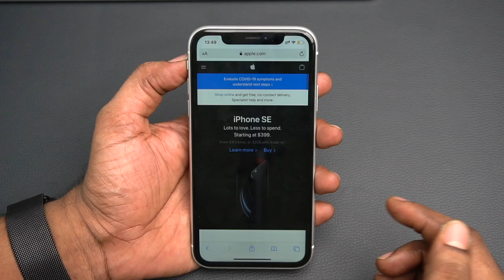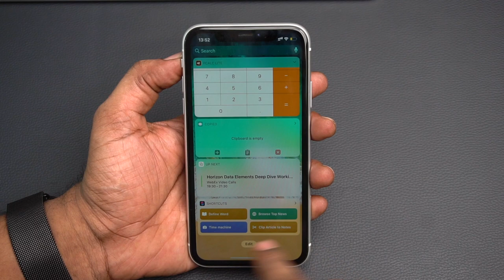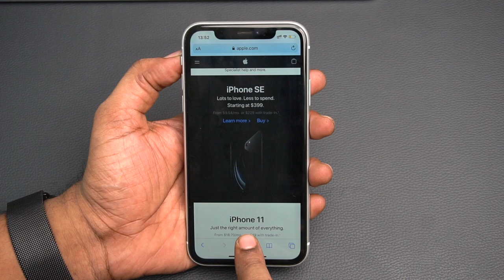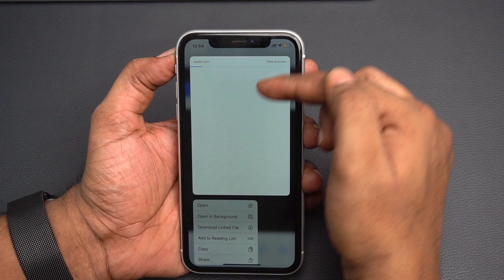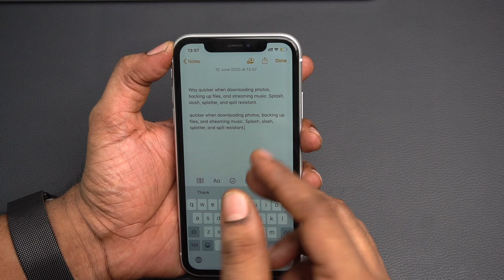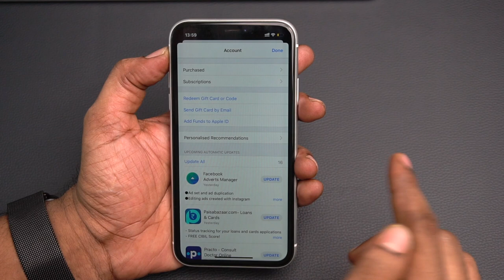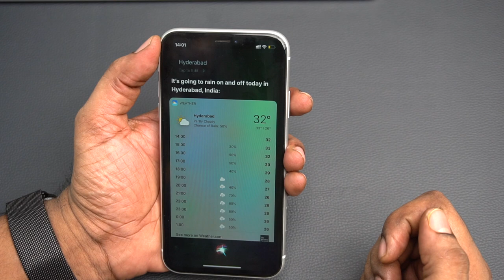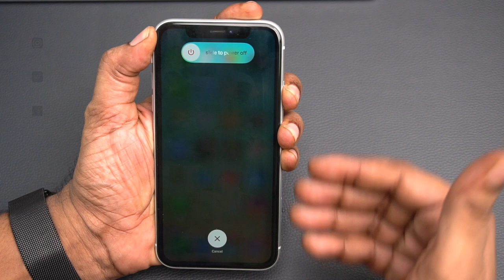Top 20 iPhone Touch Gestures and Commands in Telugu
iPhone X and above do not have home button but have very useful touch gestures and commands. Here top 20+ gestures and commands are explained.
SivaTechBytes
Apple Bytes
1. How to use Guided Access on iPhone & iPad in Telugu-Restrict iPhone to a single App | Apple Bytes-17
2. How to use Emergency SOS on iPhone, Apple Watch & Android | In Telugu | Medical ID | Apple Bytes-32
3.How to find number of battery charge cycles on iPhone |Telugu | Apple Bytes-13 | Charge cycle count
4. What is Optimized Battery Charging on iPhone? Right way of charging iPhone? Apple Bytes-15 | Telugu
5. Top 10 iPhone Battery Saving Tips in Telugu | iOS 13 Features | iPhone Battery  issues|Apple Bytes-1
Follow me on:
My other videos related to iPhone:
2. How to clear RAM on iPhone? | how to increase iPhone speed | In Telugu | Apple Bytes-5
6.How to use Guided Access on iPhone & iPad in Telugu-Restrict iPhone to a single App | Apple Bytes-17
7.Must Download App | COPIED Free App| how to copy and paste multiple texts on iPhone| Telugu|Best App